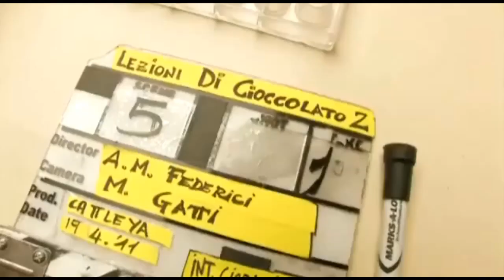Lezioni di Cioccolato 2 - Trailer - Extra Video Clip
Lezioni di Cioccolato 2 - Movie Extra Video Clip: Le strade di Mattia e Kamal hanno preso direzioni diverse: l'uno è tornato all'edilizia ma senza ottenere grandi appalti, l'altro ha aperto la tanto agognata cioccolateria senza però vedere l'ombra di un cliente. Ma i due ex amici sono destinati ad incrociarsi di nuovo. Kamal ha in mente un nuovo progetto sul cioccolato e Mattia, stanco dell'edilizia, vuole assolutamente farne parte, anche a costo di doversi fingere nuovamente egiziano. Kamal però non si fida e non ne vuole sapere, soprattutto ora che sua figlia Nawal è tornata da un periodo di studi all'estero e l'ultima cosa che vuole è che incontri uno sciupafemmine come Mattia.
Lezioni di Cioccolato 2 - Movie Extra Video Clip: The streets of Matthias and Kamal have taken different directions: one is back but not get big construction contracts, the other has opened the coveted chocolate without seeing the shadow of a client. But the two former friends are destined to cross again. Kamal has in mind a new project on chocolate and Mattia, tired building, wants to be part of it completely, even at the cost of having to pretend to Egypt again. Kamal does not trust and do not want to know, especially now that her daughter Nawal has returned from a period of study abroad and the last thing he wants is a womanizer like Mattia meetings.

Cast:
Luca Argentero
Hassani Shapi
Angela Finocchiaro
Vincenzo Salemme

Director: Alessio Maria Federici

Genre: Comedy